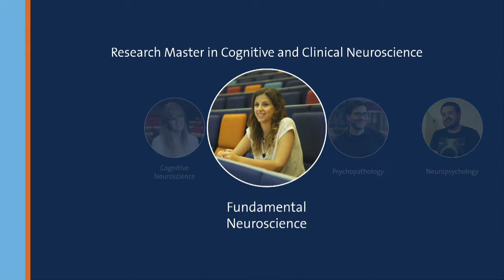Research Master in Cognitive and Clinical Neuroscience: specialisation Fundamental Neuroscience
Artemis Iartou is a graduate of the Research Master in Cognitive and Clinical Neuroscience. The master’s is situated in the broad field of neuroscience, which aims to increase understanding of the Mind-Brain-Behaviour triad.